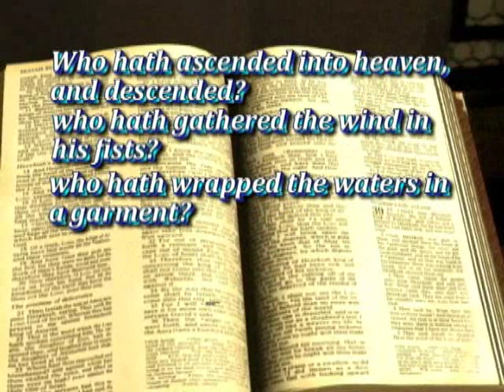Love Your Enemies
Love of the Father